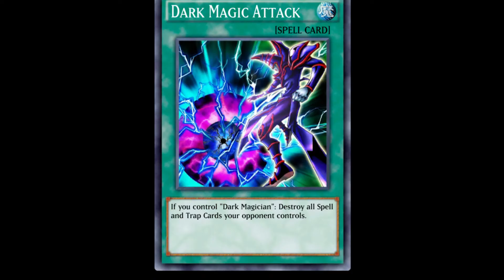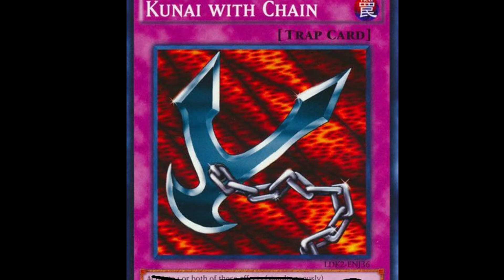Fakin' dis Brooklyn accent sure is tough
FIrst Youtube Video - Hope you guys enjoy!